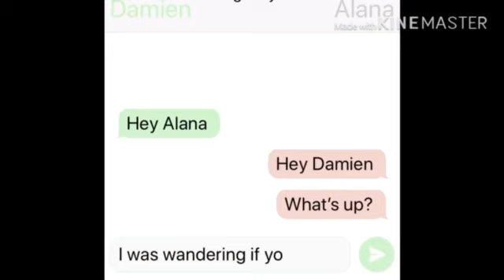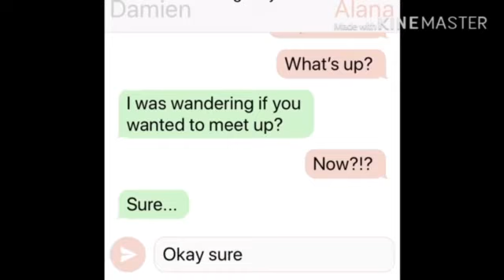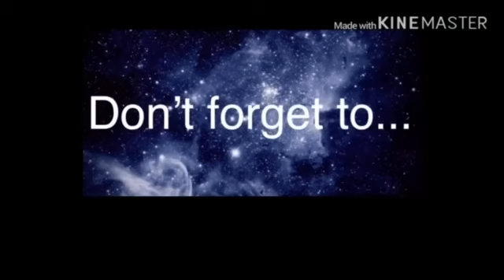Opposite lovers//part 2\\Glmm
A story about two people they can't be together because there two species  are band from having any contact with each other as one is a wolf and the other is a human.
Made by autumn